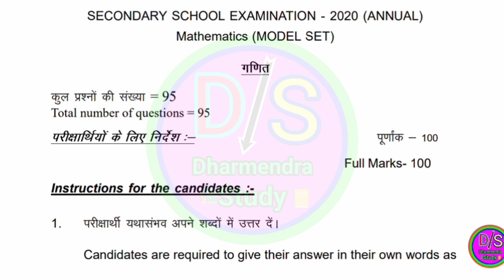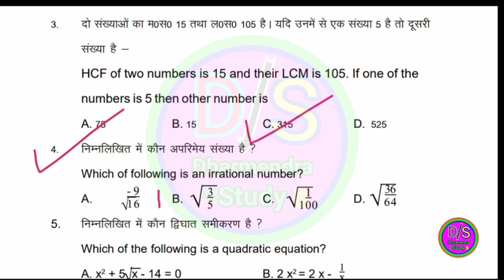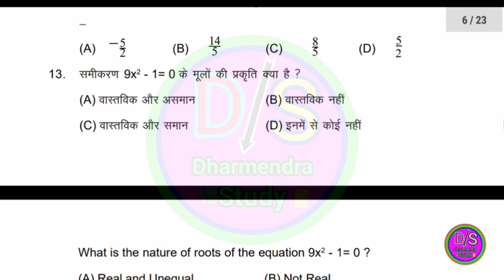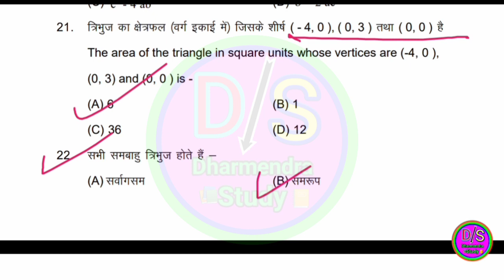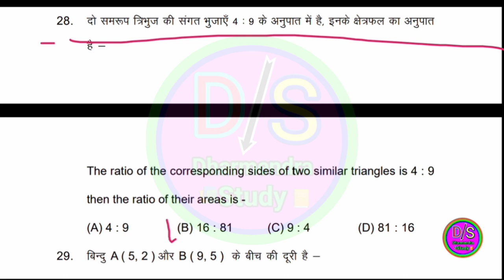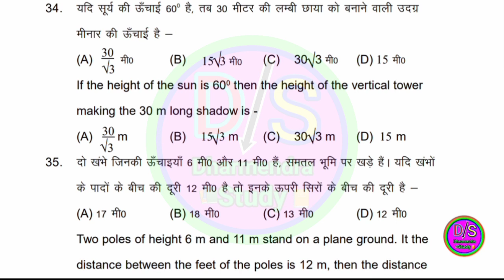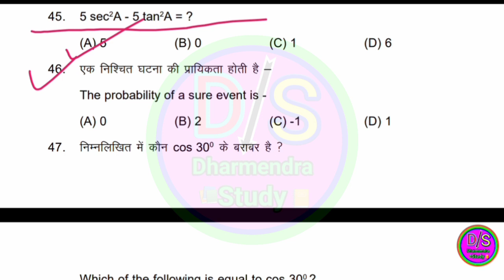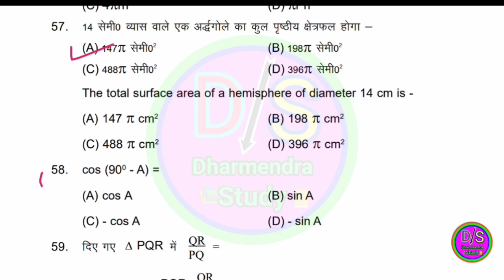10th Mathematics गणित Official Model Set 2020|सभी Answer मिलालो|Math Model Paper New Parttren 2020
About This Video:
Bihar board Matric Exam Official Model Set Maitematics Objective Question And answer 2020

Hello
About This video:
दोस्तों

किसी एक ही ग्रुप में जुड़े 1 No Group Full होंने के बाद No 2 में जुड़े दोनों ग्रुप में न जुड़े
Group में जुड़ने के लिए 👇Link पर Click करे

Dharmendrastudy
DharmendraStudy